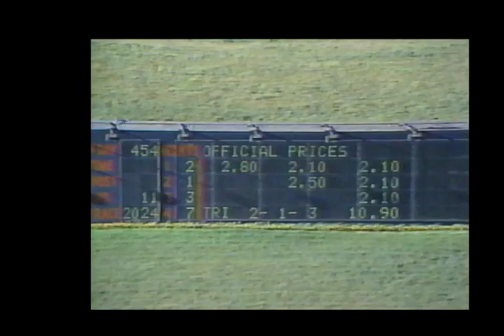Rothman's Sire Stakes for 2 year old Colts 1986. Wally Hennessey Last Race at EPR.